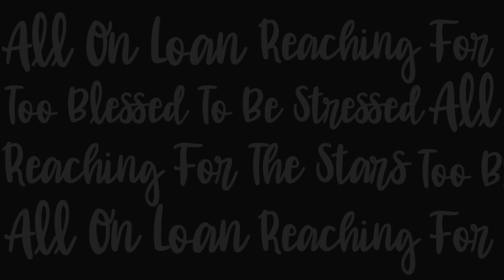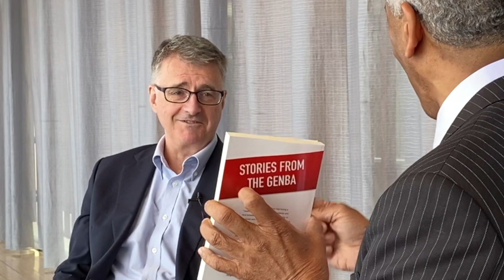Frank Foley's Untold Stories on Lance E. Lee Podcast #254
Frank Foley, the author behind a captivating collection of interviews featuring foreign business figures in Japan who have built thriving GENBAs through hard work and dedication, makes his second appearance. In his account of the inspiration behind "Stories from the Genba," the writing and editing techniques employed, and the manuscript's organization, I am intrigued by Frank's passion for recounting the stories of these charismatic individuals, who serve as invaluable resources for those venturing into Japanese business endeavors. Without a doubt, this is an essential read for everyone!
0:00 Intro, second appearance, first full book, talking to foreigners in Japan
1:17 Interviews into transcripts, people who have done the work, David: co-author, COVID: podcasts of amazing individuals in Japan
5:11 common thread in the interviews, learning from the LEL podcast
9:25 Structure of chapters: profile of interviewee and picture, audiobook
14:21 First part: overview, second part: interview transcript, editing process: keep their voices
19:16 Stereotypical questions, accepting discipline in return for security
24:02 Japanese business environment, all about the “why.”
27:52 Three key takeaways
33:05 Understanding the culture and nuances, assumption creates problems
37:10 Who will benefit from the book, recognize the amazing people in Japan, tapping into their expertise as a resource